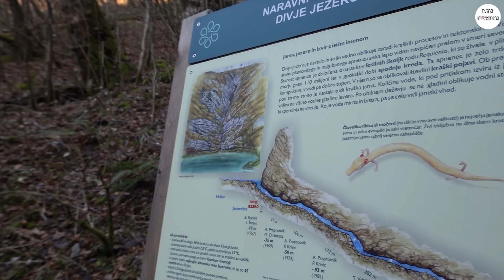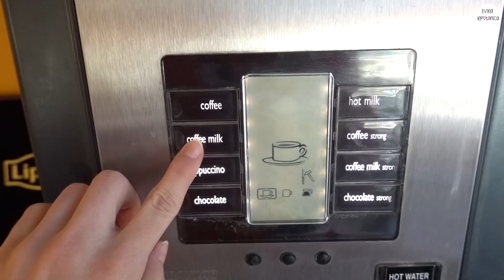NAJIN VIKEND IZLET: Skrivnostno jezero brez dna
Hej lepotice,

obožujem potovanja in izlete, pa naj bo to v Sloveniji ali izven nje. Minuli vikend sva preživela v Cerknem, ki je bil najin dom za 2 dni. Ogledala sva si skrivnostno Divje jezero, smučala, obiskala velika korita Soče ... a weekend to remeber!